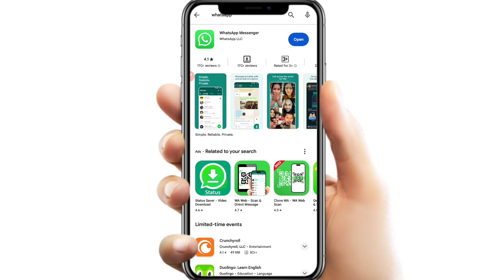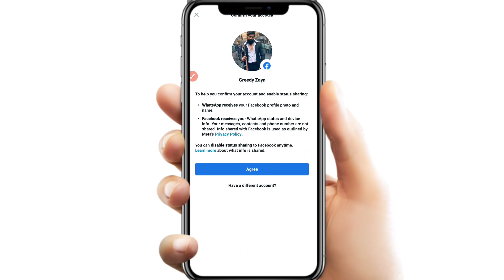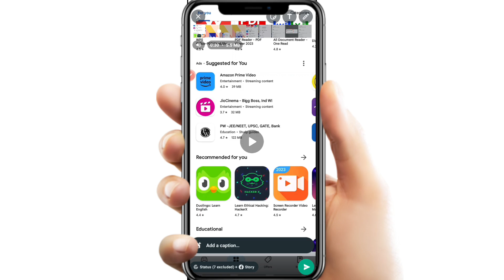Whatsapp new status update 2025 | Share my status updates across my account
Whatsapp new status update 2023